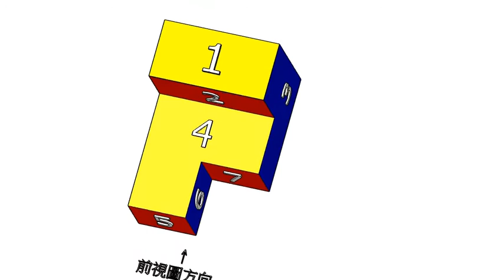基礎圖學實習補救教學-空間感建立-三視圖繪製-正垂面05